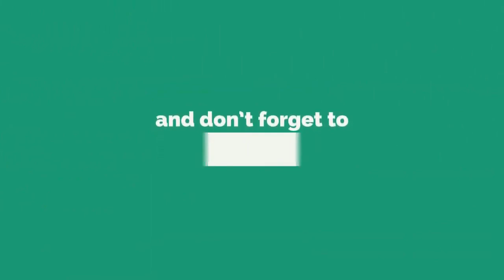AUTOMOTIVE - 31 || BEST 5 FORD SPORT CARS REVIEW || AUTOMOTIVE MANIA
BEST 5 FORD SPORT CARS REVIEW

"Explore the pinnacle of automotive performance with the Porsche sports car. Immerse yourself in the sleek elegance and exhilarating power of Porsche's legendary vehicles. Discover the perfect synergy of cutting-edge technology, precision engineering, and timeless design. Whether you're a speed enthusiast or a connoisseur of luxury, our Porsche sports cars deliver an unmatched driving experience. Unleash your inner thrill-seeker and redefine your journey on the road with Porsche."